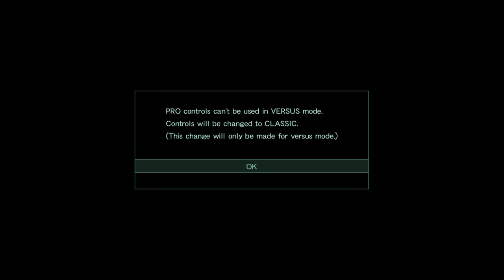Let's Play ZoE: The 2nd Runner MARS Part EX-1 - New Game+ & Versus Mode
It's not over yet! We have a few more things to wrap-up. Zone of the Enders: The 2nd Runner's post-game content isn't particularly long, but there's more than enough stuff worth checking out.